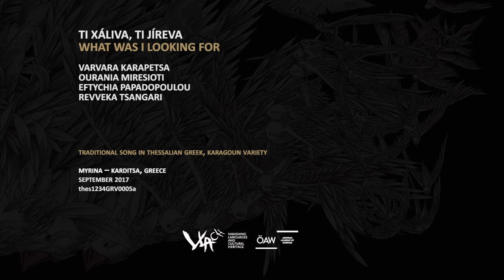What was I looking for – Thessalian Greek Collection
A group of women from the village Myrina, Karditsa sing the song "What was I looking for" in Thessalian Greek, Karagoun variety.

Vanishing Languages and Cultural Heritage (VLACH) ID-number: thes1234GRV0005a

Description:
A group of women from the village Myrina, Karditsa, perform an old Karagoun a cappella song belonging to the repertoire of the winter dances of the women which took place in the central square every Sunday from the Epiphany till the carnival. This song tells the story of a poor young man wrongfully accused of kissing a girl. In addition to providing sociological elements of the reality of the villages in Thessaly and Central Greece in the past centuries, the song allows to identify elements of the precarious conditions in which Greeks lived. But who did the young man kiss at the end?

Cite as:
Ti xáliva, ti jíreva – What was I looking for; performer: Varvara Karapetsa, Ourania Miresioti, Eftychia Papadopoulou, Revveka Tsangari; camera/ interview/transcription/ translation: Thede Kahl, Sotirios Rousiakis; editor: Valentina Roșu; retrieved ID number: thes1234GRV0005a.

About VLACH
The Commission Vanishing Languages and Cultural Heritage (VLACH) aims to contribute to the academic knowledge of the world’s linguistic diversity by investigating nondocumented and lesser-documented languages and varieties. VLACH is committed to develop strategies of language maintenance and to nurture cultural heritage in close collaboration with the diverse communities involved in the VLACH projects.